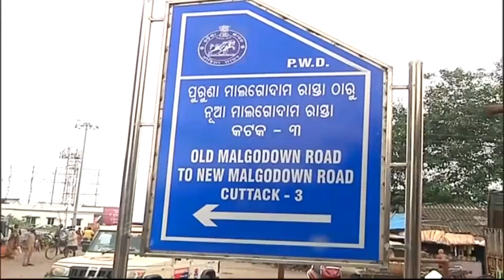ସଟଡାଉନ, ଲକଡାଉନର ଲଢେଇ ପରେ ଉଠିଛି କୋଭିଡ କଟକଣା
ସଟଡାଉନ, ଲକଡାଉନର ଲଢେଇ ପରେ ଉଠିଛି କୋଭିଡ କଟକଣା । କିନ୍ତୁ, ଅପର ପଟେ ବଢୁଛି କରୋନା ସଂକ୍ରମଣ । ଏହାକୁ ନେଇ ବ୍ୟବସାୟୀ ସଙ୍ଘର ସହଯୋଗ ମାଗିଛି କମିଶନରେଟ ପୋଲିସ । ଏହାକୁ ନେଇ ଦୋକାନ ଆଗରେ ଲାଗିବ ବ୍ୟାରିକେଡ । ଦୋକାନ ଓ ବଜାରରେ ରହିବେ ଭଲ୍ୟୁଣ୍ଟର । ଅମାନିଆଙ୍କୁ ସାବାଡ଼ ପାଇଁ ନେବେ ପୋଲିସର ସହାୟତା.